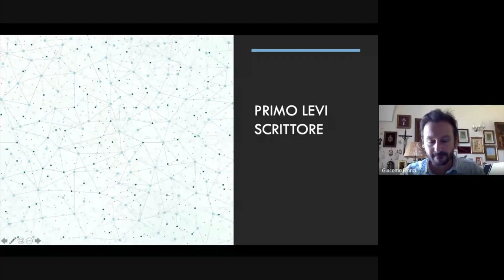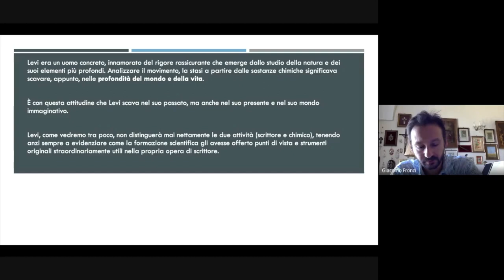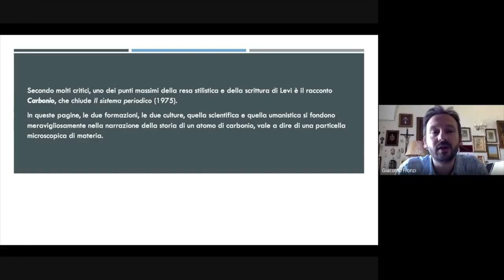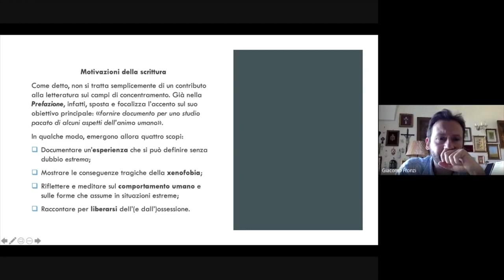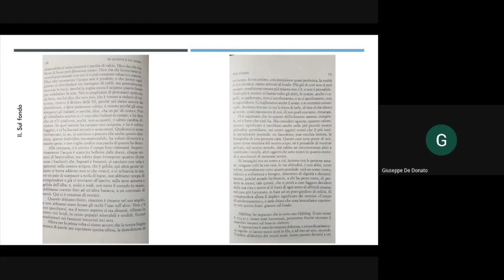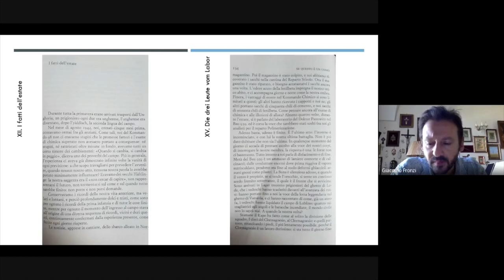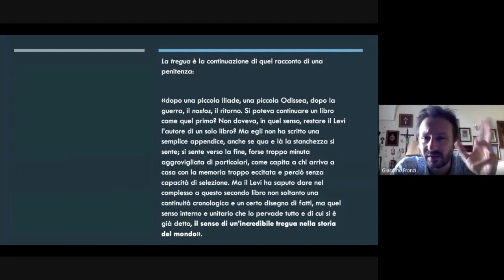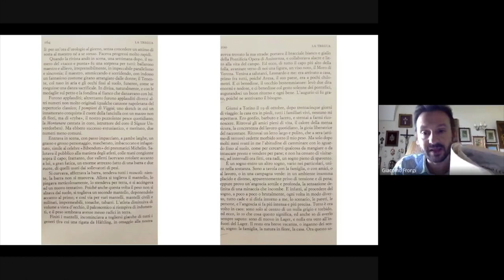Primo Levi scrittore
Nel momento in cui si ricostruiscono alcuni aspetti del personaggio Levi, non è affatto banale porsi una domanda preliminare: se non fosse stato ad Auschwitz, avrebbe mai iniziato a scrivere? Non si può negare, infatti, come l’esperienza di deportato e di sopravvissuto sia all’origine della spinta a scrivere Se questo è un uomo, romanzo d’esordio di Levi, ma anche La tregua o I sommersi e i salvati. Ma sarebbe riduttivo ricondurre la parabola di Levi alla sola dimensione della “scrittura della memoria”. Definire un quadro di questa figura così esemplare non può allora prescindere da un ripercorrimento, seppur sintetico e “a volo d’uccello”, della sua produzione letteraria, attraverso alcuni dei suoi testi più rappresentativi.